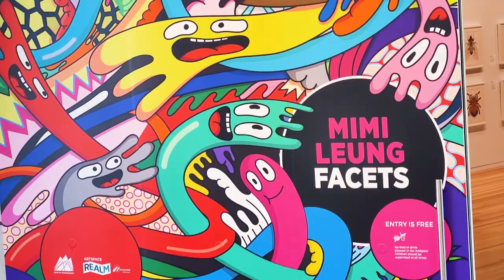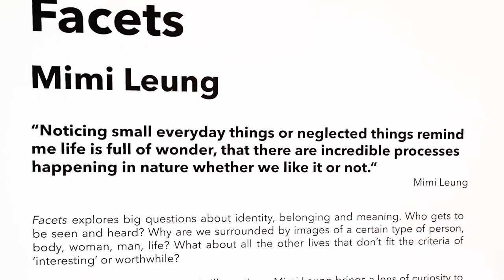The Art of Mimi Leung // Art for Kids at Realm Art Space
Art for kids? Yeah! The giant art installation was made so that kids can "add their art" to it. They can colour and write over the drawings. This is my art date with my best girl @Lilynix Games as we go and explore the art of Mimi Leung at the library.

Mimi Leung is an artist, illustrator and a mom.  Mimi has developed a worldwide reputation for her dynamic and kinetic illustrations. Overflowing with wild, abstract forms, her work captures the uncontained energy of a uniquely creative spirit.

🎥 Video by Gigi Nixon
🎨 Art by Mimi Leung

⚙️ Equipment and apps
Mac Mini (M1)
Wacom Intuos
Adobe Photoshop